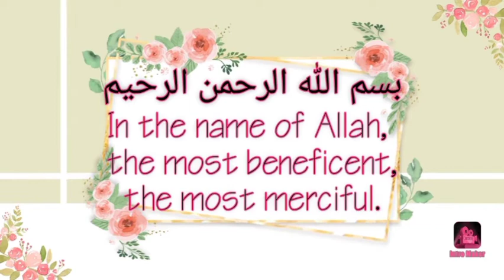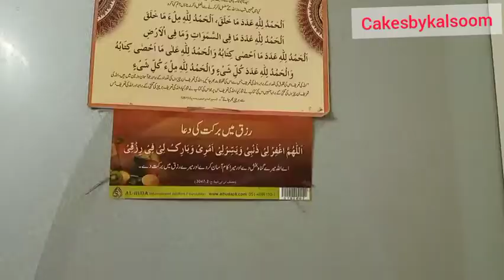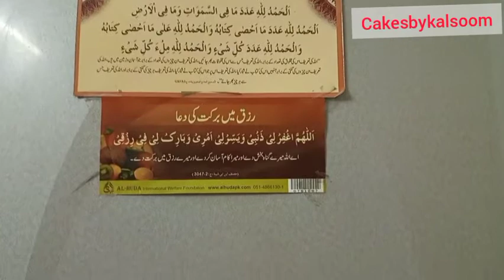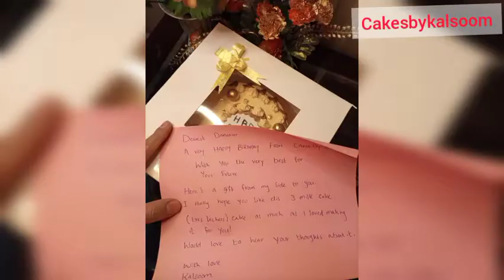whats in my fridge!!! Fridge tour 😍😍😍 my some recent cakes 🎂🎂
cakesbykalsoom # fridgetour